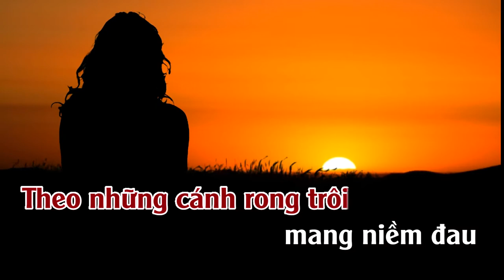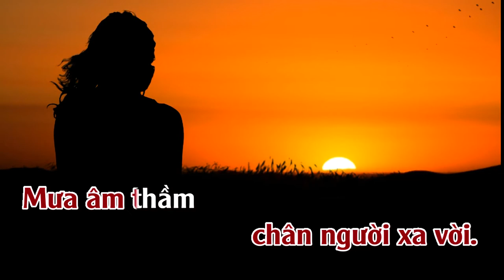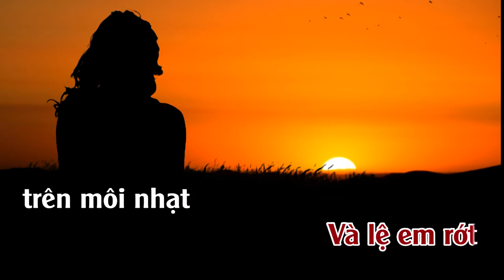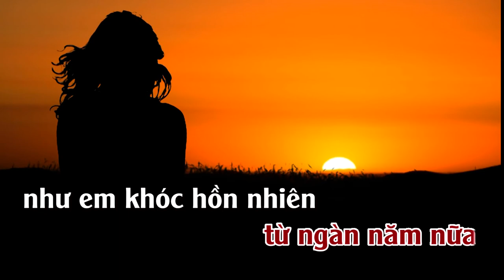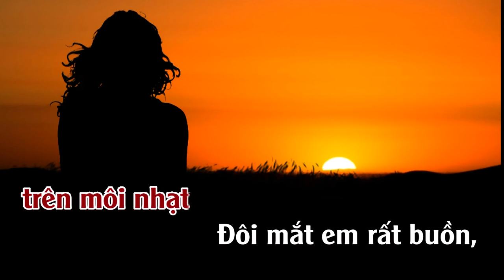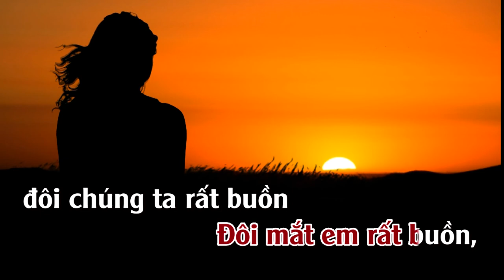Mắt Lệ Cho Người | Karaoke | Tone | Nữ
Mắt Lệ Cho Người
Tác giả: Từ Công Phụng